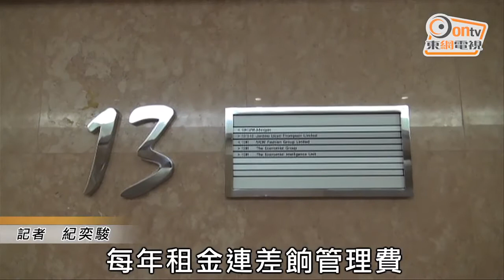劣績斑斑 周一嶽終被叮走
任內被批評亂花公帑、肥上瘦下的平機會主席周一嶽，終被政府「叮走」，由嶺大學者陳章明接任。